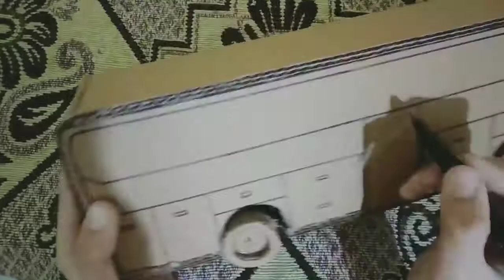cardboard bus/DIY mercerdes benz tourism/how to make a bus from cardboard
cardboard mercerdes benz tourist bus